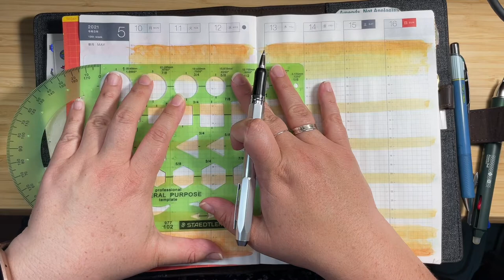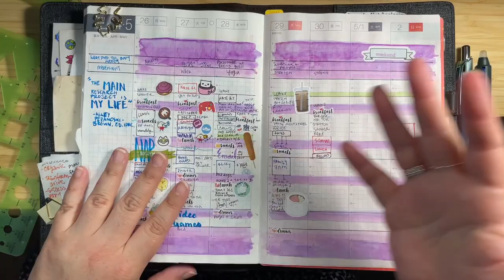Plan with Me for May 3, 2021 in my Hobonichi Techo Cousin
Welcome to my Plan with Me for May 3, 2021 in my Hobonichi Techo Cousin

Meal Stickers from PM Designs [Australia]

Peanutbutter Taco

Cutie Studio NYC